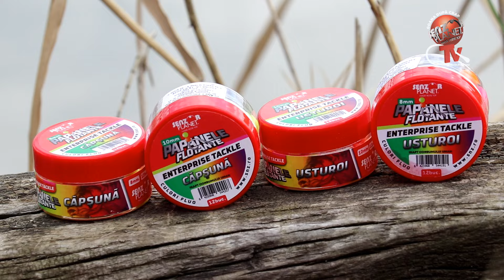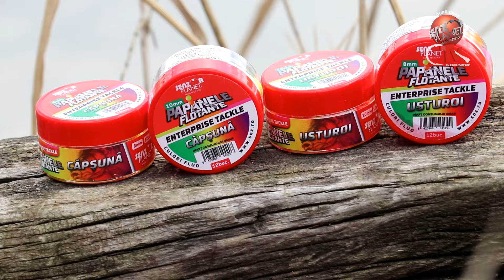Goana după crap - Ep. 67 - Ponturi pentru pescuit de primăvară (Partea I)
Alături de Sorin Rudeanu, unul dintre cei mai titrați pescari români, abordăm toate subiectele de interes din lumea carp fishing-ului într-o manieră detaliată și ofertantă pentru cei care ne urmăresc.
În primul episod al noului sezon Goana după crap, Sorin Rudeanu pescuiește pe lacul Petru Rareș din județul Giurgiu și vă prezintă o combinație de nadă + momeală de cârlig cu care el a început acest sezon de pescuit. De asemenea, aflăm și trucurile după care se ghidează în pescuitul pe apă rece, atunci când crapii sunt apatici.
Dacă v-a plăcut videoclipul, am aprecia dacă v-ați abona la canalul @Senzor Planet,  oferiți un like și un comentariu videoclipului. Ne ajută foarte mult în propulsarea canalului și în realizarea acestor filme. Vă mulțumim!

Produsele sunt disponibile și în toate magazinele partener autorizat Senzor Planet din România